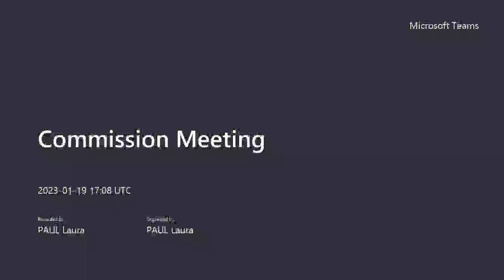Commission Meeting - January 19, 2023